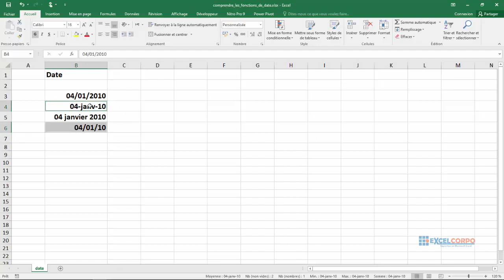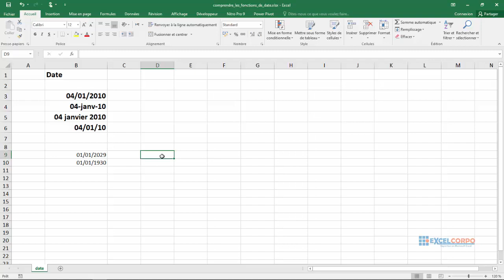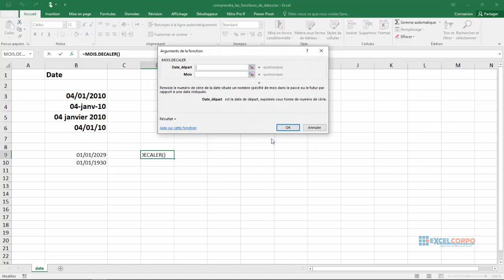01 Comprendre les fonctions de date d'Excel en 03 minutes